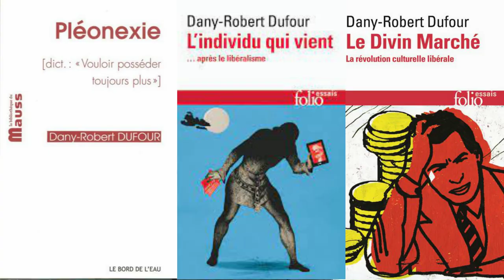Dany-Robert Dufour : Ecologie, liberté et individualité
4 questions à Dany Robert Dufour,  philosophe français, professeur de philosophie de l'éducation à l’université Paris-VIII jusqu'en 2015, ancien directeur de programme au Collège international de philosophie de 2004 à 2010.

0:37 constat sur le capitalisme
3:46 l'individualisme ou l'homme grégaire
6:52 la place de la démocratie
10:43 accepter nos limites
19:20 recommandation de livre

les livres:
- Pléonexie. [dict. : "Vouloir posséder toujours plus"]
- l'individu qui vient… après le libéralisme
- Le Divin Marché: La révolution culturelle
- Le Dr. Mabuse et ses doubles. Sous-titre. Ou l'art d'abuser autrui ...